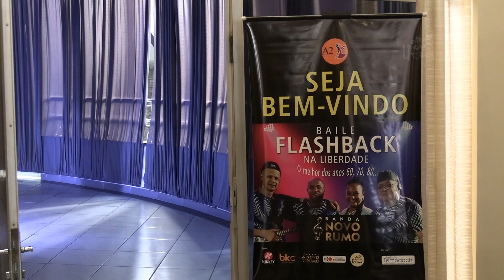PGM72 TV Utiná - Baile Flashback (Hotel Nikkey Palace)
Baile Flashback (Hotel Nikkey Palace)
Organização: Hisaji Akimura
Animação: Banda Novo Rumo
TV UTINÁ. Expressões Orientais em Foco!

OBJETIVO:Contribuição cultural Brasil, Japão e Países Asiáticos. O programa TV Utiná divulga a cultura oriental de forma instrutiva e descontraída.No comando, renomada apresentadora de rádio e TV Mieko Senaha a primeira mulher Embaixadora da Boa Vontade de Okinawa no Brasil.

CONTEÚDO:
Arte Culinária: Roteiro Gastronômico (Visitas em Restaurantes Orientais e Eventos Gerais) Cultura e Entretenimento: Okinawa e Outras Províncias, Vídeos do Governo Japonês – JVT (Japan Video Topics) e Conteúdo de Youtubers.
Eventos Gerais e Reportagens:
Eventos Orientais e outros, Notícias, Reportagens com Empresários e Vídeos Institucionais de Empresas.Assista aqui na TV Aberta São Paulo nos canais 09 NET e 08 da VIVOTV e Disponibilizamos também em tempo real no no FACEBOOK acessando @TVABERTASP.
Todos os domingos a partir das 20:30​​​ h.